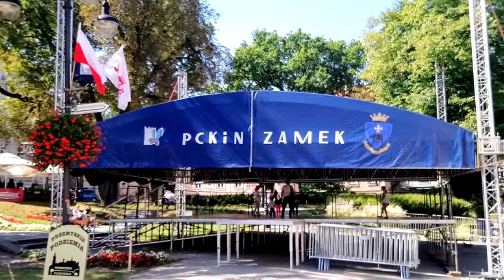Zapraszamy na finał Radia Biwak 2017!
Tegoroczna audycja Radio Biwak przebiegała pod znakiem śladów, wspomnień i pamiątek po CK Monarchii w naszym regionie, ale i poza granicami Polski. Odwiedziliśmy wiele niezwykłych, nieraz zapomnianych, ale przez to jeszcze bardziej ciekawych i intrygujących miejsc. Po ponad dwóch miesiącach wspólnych podróży chcemy zaprosić Państwa na koncert finałowy Biwaka z Polskim Radiem Rzeszów.